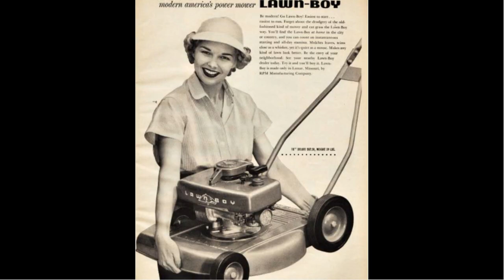Lawnmowers Of Suburbia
Lawnmowers Of Suburbia written by Echo Chambers
Echo Chambers are:
Alice Aliki - Drums and Vocals
Benedict Cummerbund - Guitar and Vocals
Chuck Lovejuice - Bass and Vocals

Recorded at Pyramid Studios, Reading.
Filmed at Whitehouse Studios, Reading.